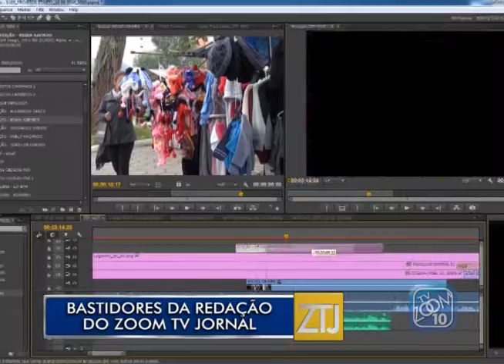10-06-2016 - BASTIDORES DA REDAÇÃO - ZOOM TV JORNAL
Reportagem: Bernardo Fonseca
Imagens: Noé Tardin / Thiago Ceccon
Edição: Brian Azevedo